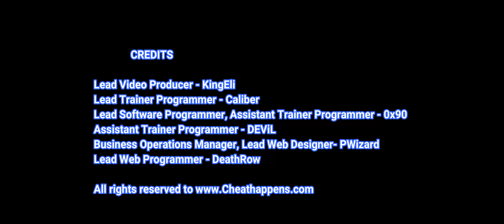63 Days Trainer Cheats +6 Mods